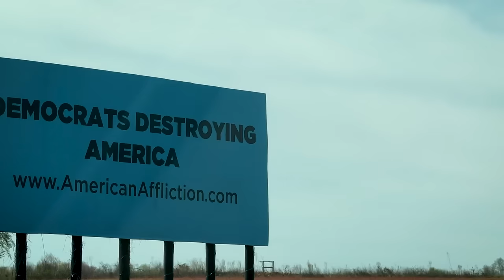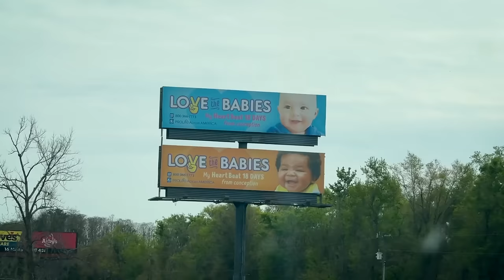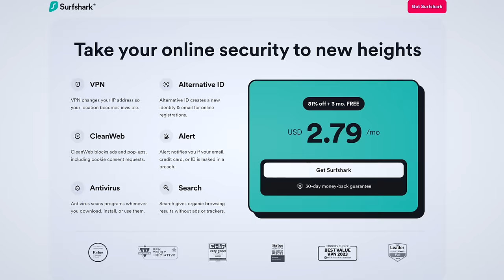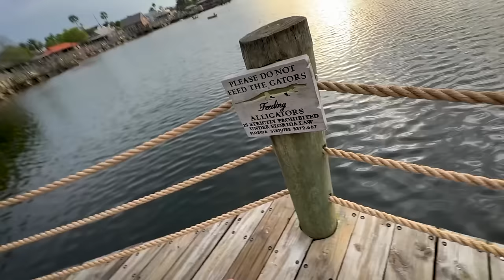When Indian visits America's Retirement Homes! 🇺🇸 Florida Villages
Edited by Hanzala Alam!